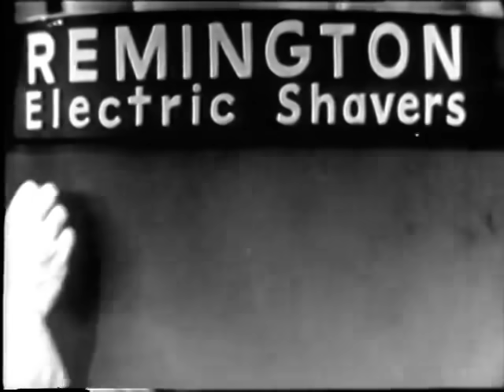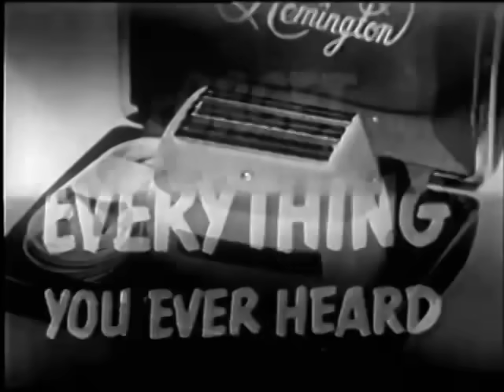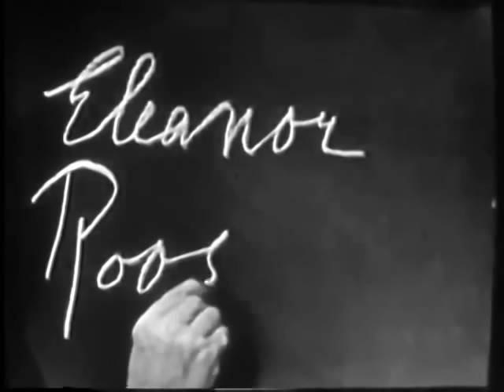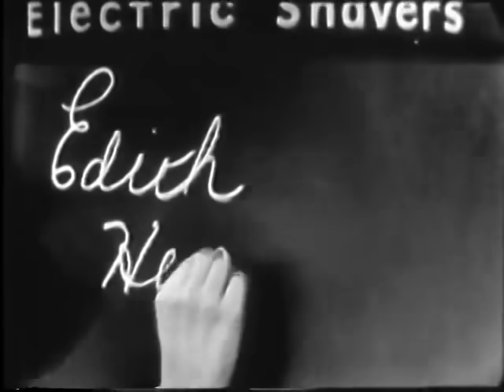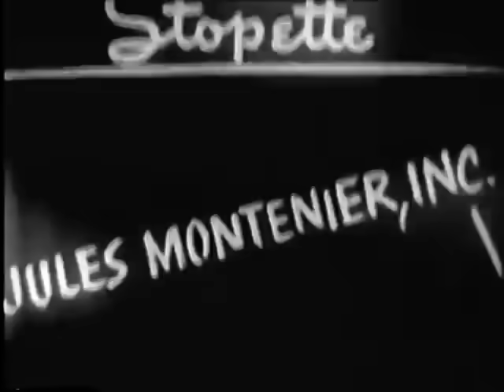What's My Line? - Eleanor Roosevelt (Oct 18, 1953) [W/ COMMERCIALS]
NOTE: This post replaces an earlier version that had significant a/v dropouts.  The video isn't the highest quality, but it's a rare episode with original commercials intact, and of great historical importance considering who the mystery guest is.